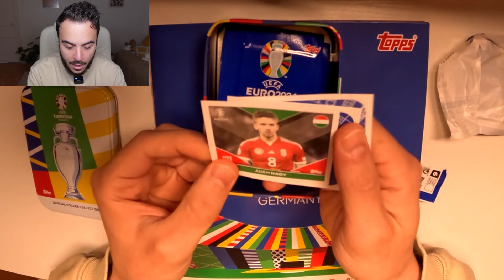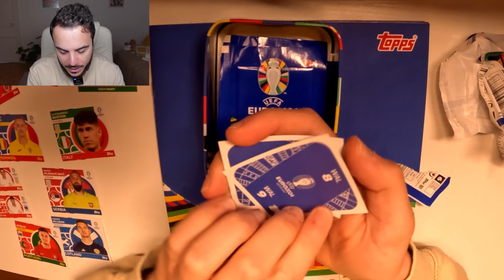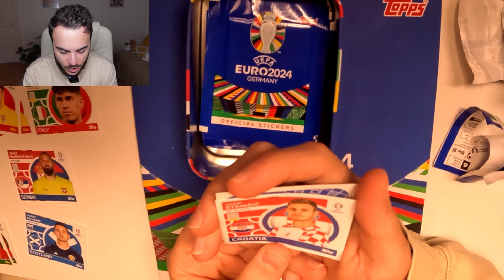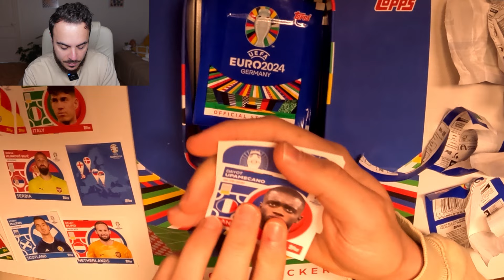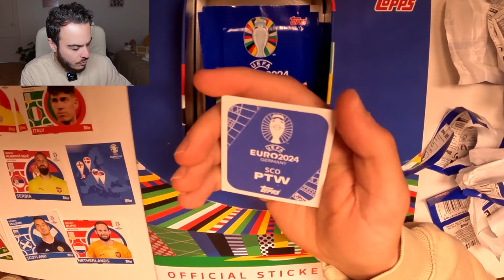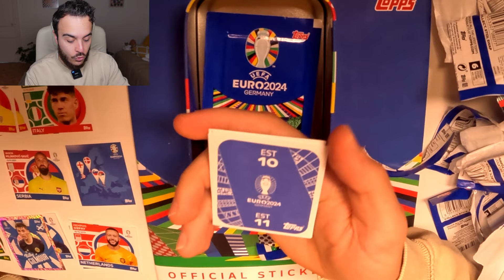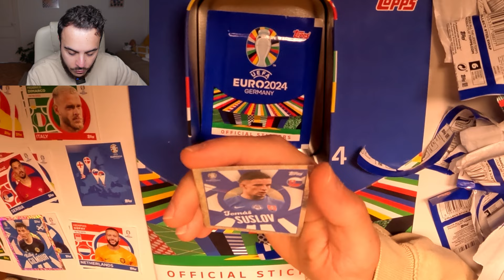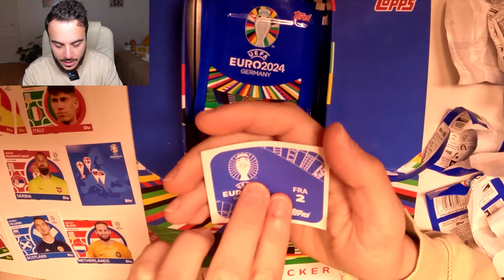ON PACK 2 LEGENDES DE MALADE ! | PACK OPENING EURO 2024 #2 (Topps)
Dans ce 2ème épisode de la série des pack opening spécial Euro 2024 ! Nous avons packé 2 légendes et pas des moindres. Plus de 50 joueurs sont à découvrir dans ce 2ème épisode !

Achetez des maillots de football de haute qualité à bas prix

En live du lundi au mercredi de 21h30 à 01h (Foot Pas Possible)

Code : HAKIM-YOUTUBE
Pourcentage : 10%